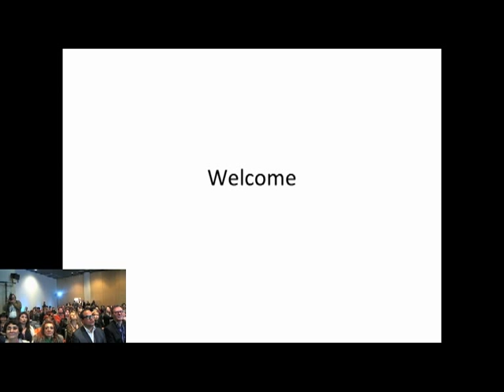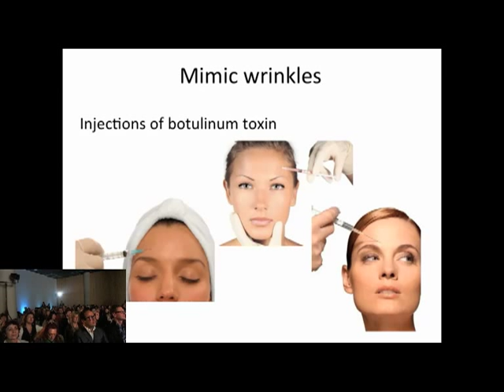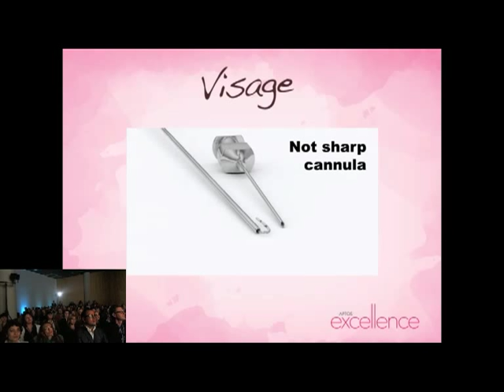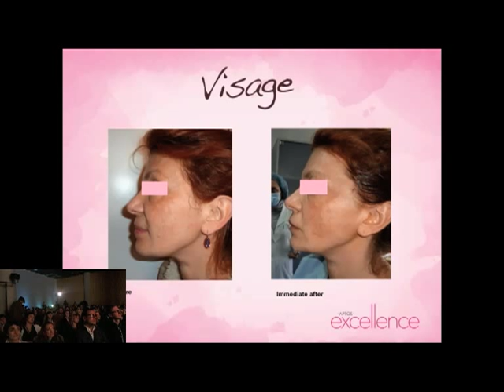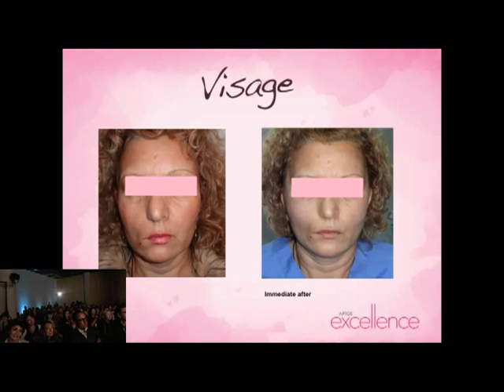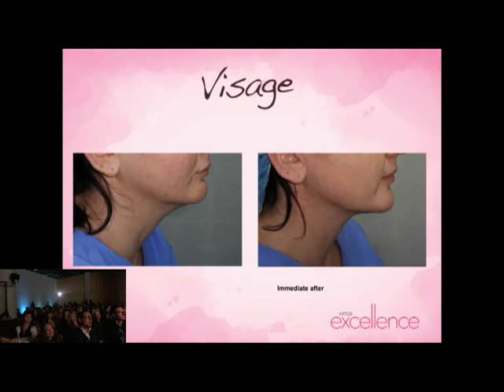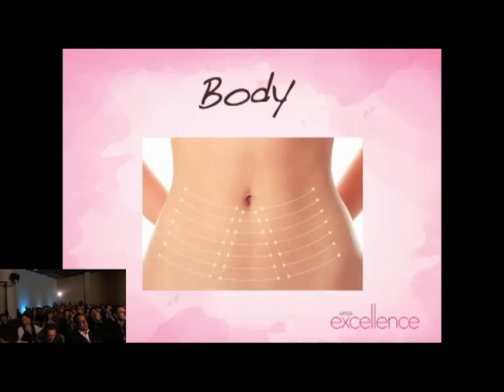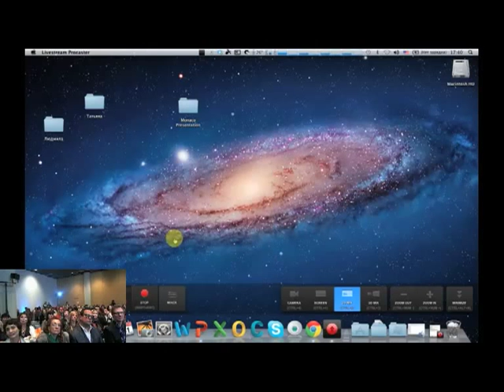Presentation in Monaco of new Aptos methods (English and Russian)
Presentation in Monaco of new Aptos methods Презентация новых методов Аптос